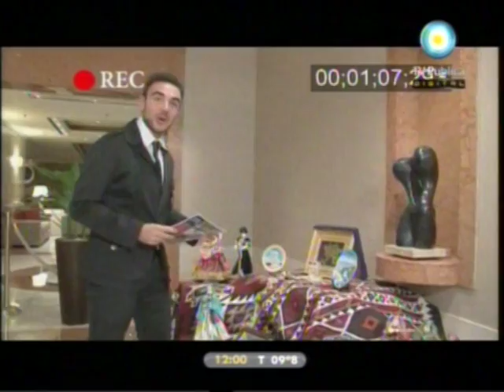El Calamo y su Mensaje "Perlitas"